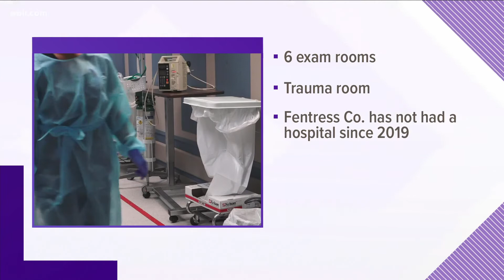Emergency department opening in Fentress County pushed back to fall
People in Fentress County will have to wait longer for a free-standing emergency room.